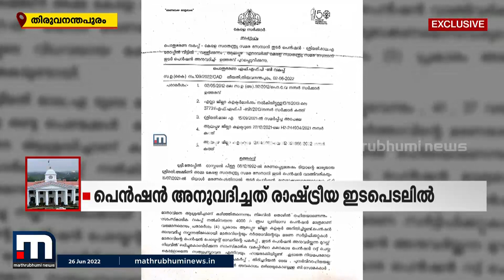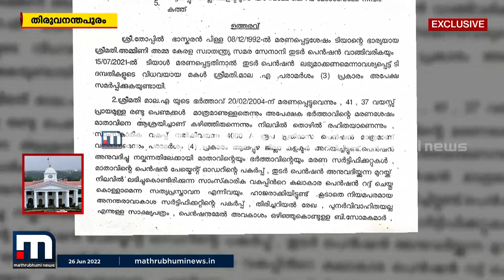മാനദണ്ഡം ലംഘിച്ച് സ്വാതന്ത്ര്യസമര പെൻഷൻ; തോപ്പിൽഭാസിയുടെ മകൾക്കാണ് പെൻഷൻ| Mathrubhumi News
മാനദണ്ഡം ലംഘിച്ച് സ്വാതന്ത്ര്യ സമര കുടുംബ പെൻഷൻ നൽകാൻ സർക്കാർ ഉത്തരവ്.തോപ്പിൽ ഭാസിയുടെ മകൾ എ.മാലയ്ക്കാണ് പെൻഷൻ അനുവദിച്ചിരിക്കുന്നത്. പെൻഷൻ ലഭിച്ച മാലയുടെ മകൾ ഡെപ്യൂട്ടി സ്പീക്കറുടെ അസിസ്റ്റന്റ് പ്രെെവറ്റ് സെക്രട്ടറിയാണ്.

Happy viewing!